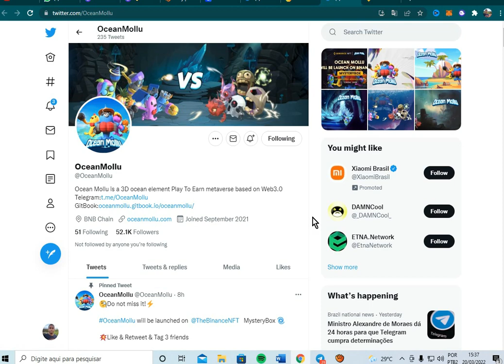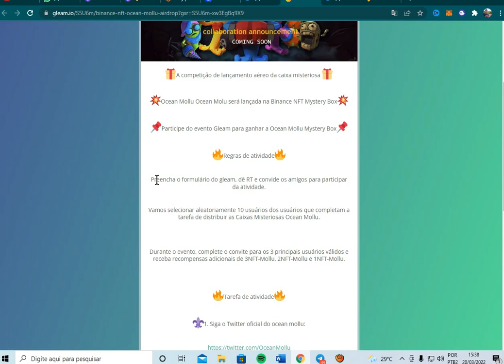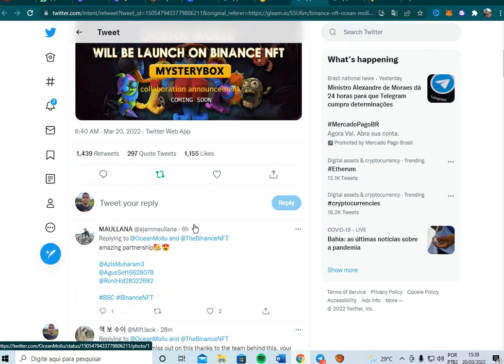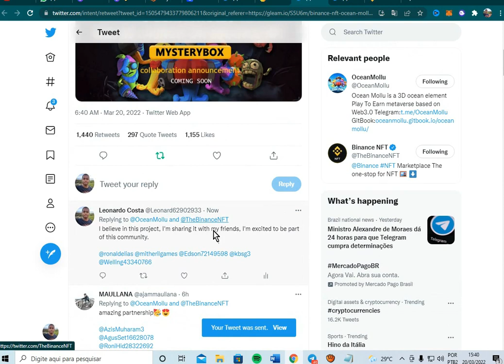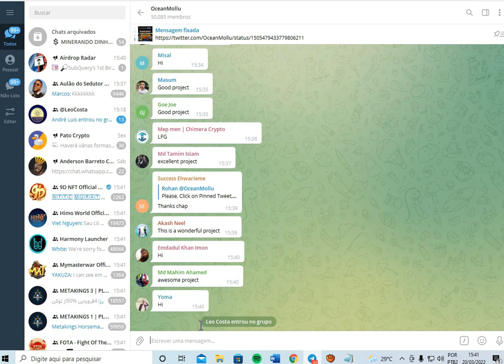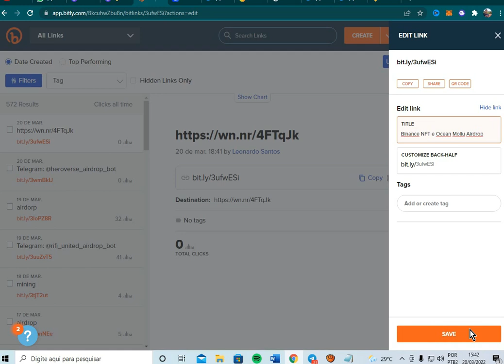Airdorp na Binance NFT [ OceanMollu ] 💥 Ganhe NFT na Binance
Game NFT Ocean Mollu na Binance NFT Market